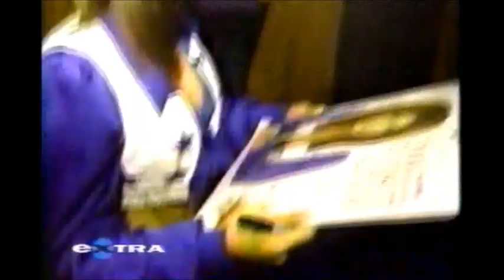Extra: Dallas Cowgirl Sarah Shahi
This clip gets cut short at the end.  My sincere apologies.

19 year old Dallas Cowgirl Sarah Shahi (in a clip from an October 1999 episode of TV's "Extra) discusses her royal background.